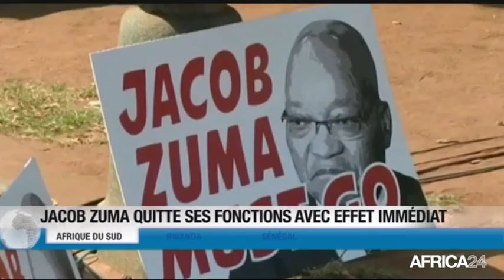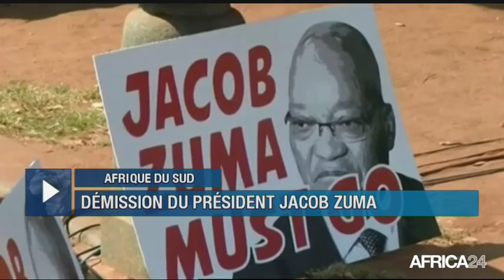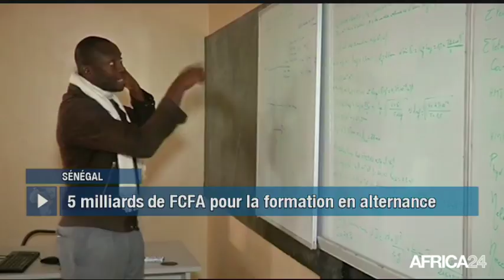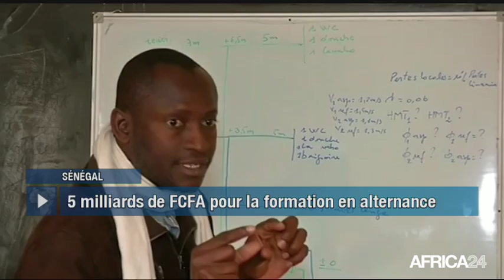Le Journal du jeudi 15 février - 9h GMT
Afrique du Sud, DÉMISSION DU PRÉSIDENT JACOB ZUMA. Rwanda, VISITE DU PRÉSIDENT ALI BONGO. Tchad, SÉCURISATION DES RECETTES PUBLIQUES. Sénégal, LUTTE CONTRE LE CHÔMAGE.